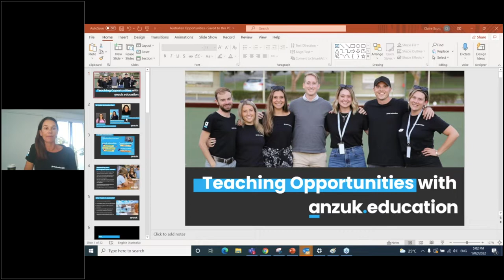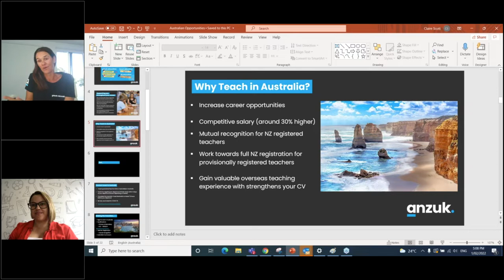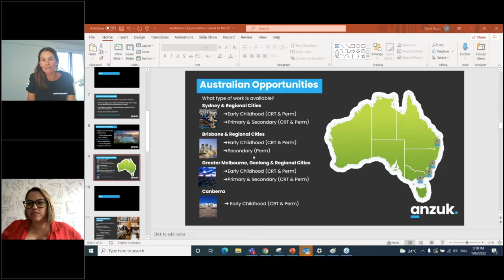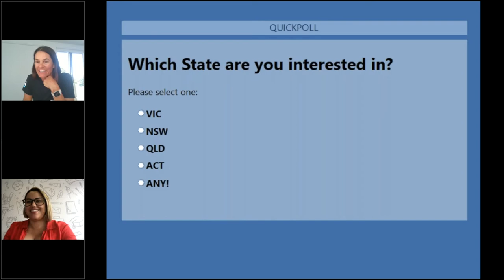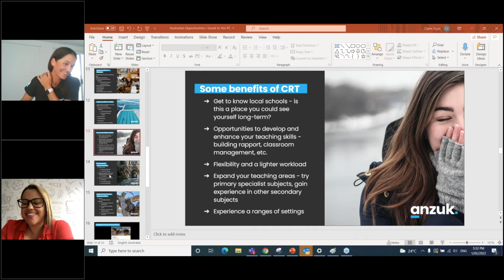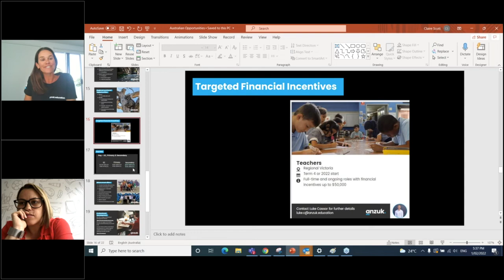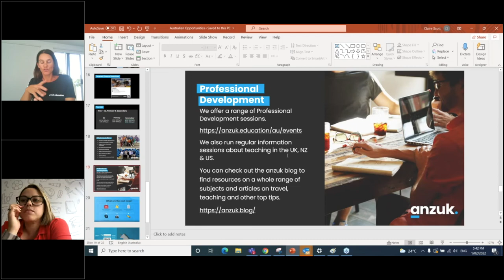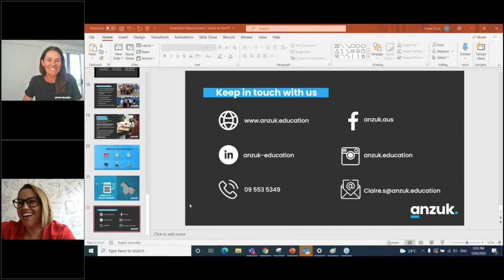Educator Extras - Teach in Australia 2022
Join the a-team from the NZ and Aus as they take you through the opportunities we have in the Aus for teachers and support roles.

For more information about our offices worldwide please check out our